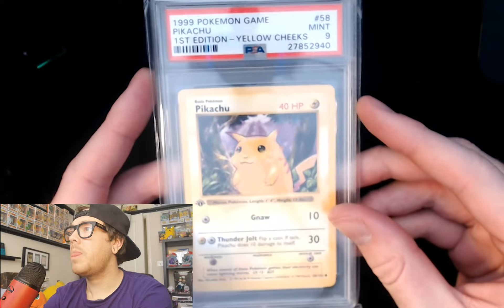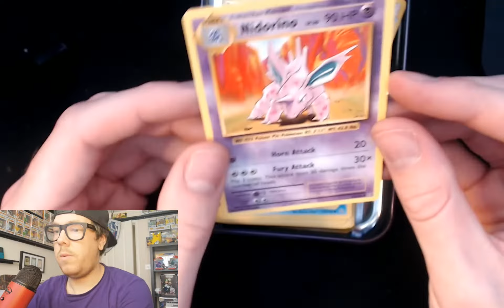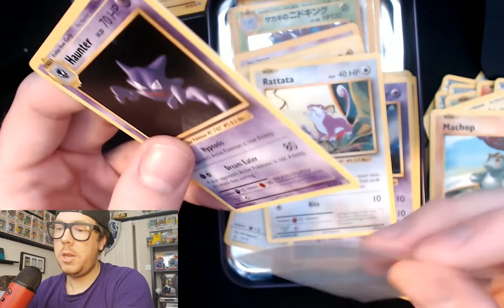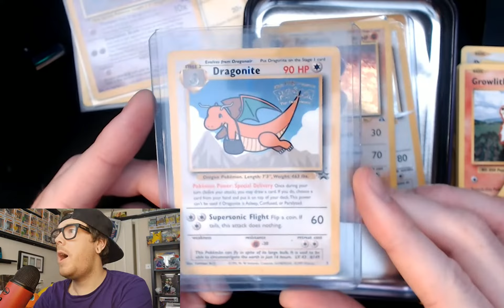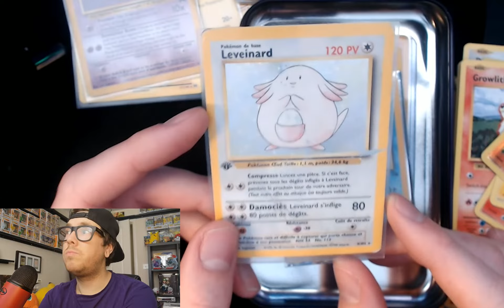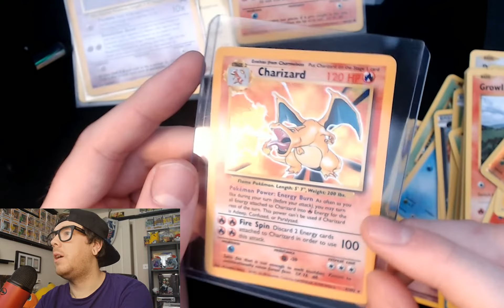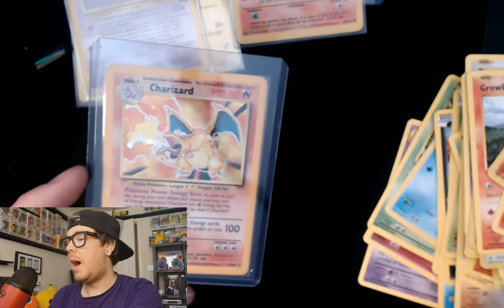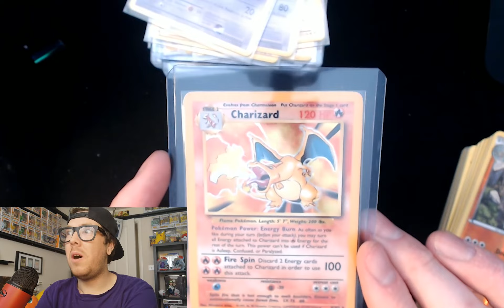Nerdy mail day episode #1 - Pokemon card Grail * BASE CHARIZARD * mail - MUST WATCH TILL THE END!!!!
New mail call! This is some of my new cards to go into my base set ready to send off to psa to grade! MUST WATCH TILL THE END!

I've tried really hard to fix the lighting and audio issues ive been having in recent videos im sorry its still not perfect but this is a huge step in the right direction for me i feel. And if you want some of these wicked cards head over to my facebook! I cannot wait to send these cards off to psa! I It should be out in around 6weeks!